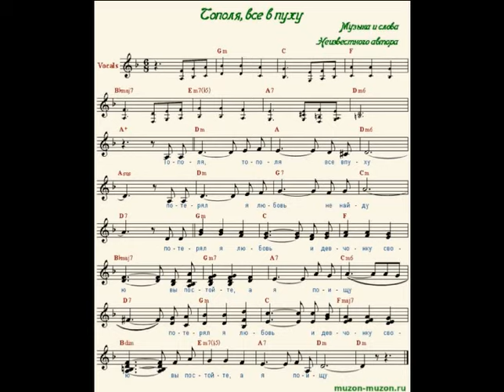Тополя , тополя все в пуху.... ХИТ дворовых песен 70-х